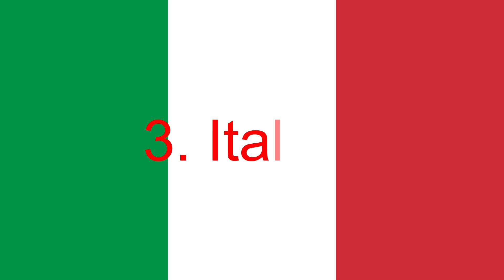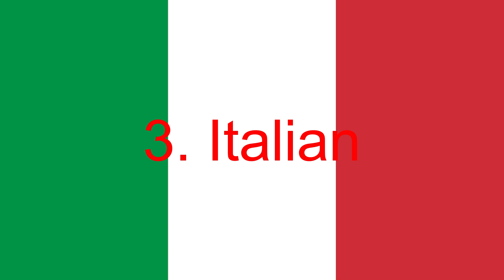Alfred J. Kwak Theme Song (V2) Multilanguage (Dubs Only, 3 Languages)